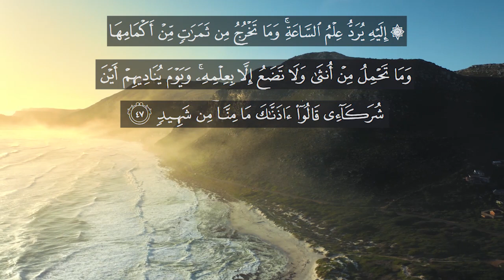Recitation of Surah Fussilat l Verse no 45-48 l English Quran